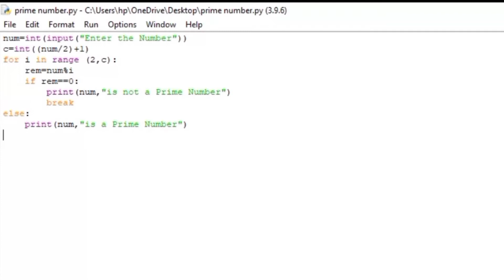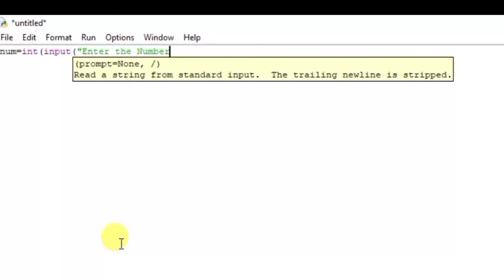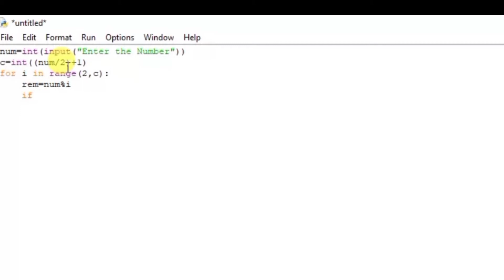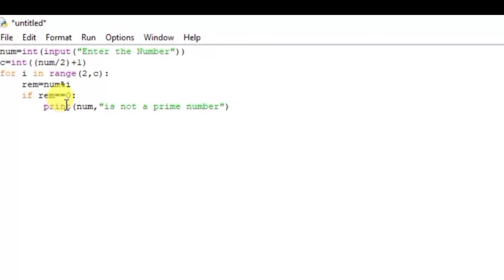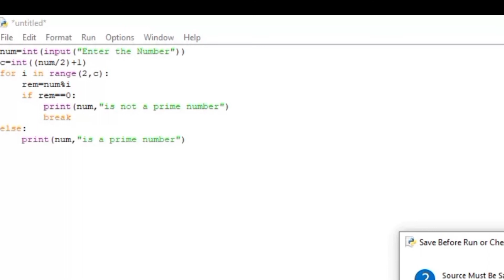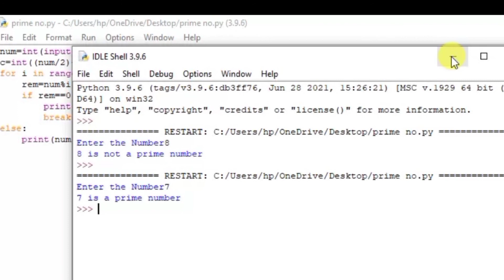Write a Program to Check Whether a Number is Prime or Not in Python in Hindi | python for beginners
Hello Friends,
दोस्तों आज की इस video में सीखेगे  की कैसे हम Python में  किसी भी Number को Check कर सकते है की वो Prime Number है की नहीं  |

Source Code.